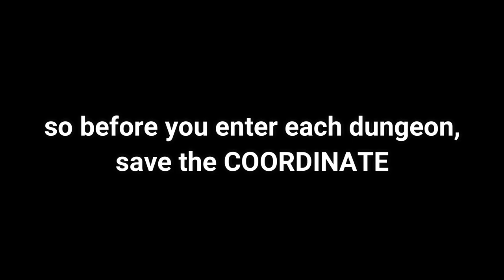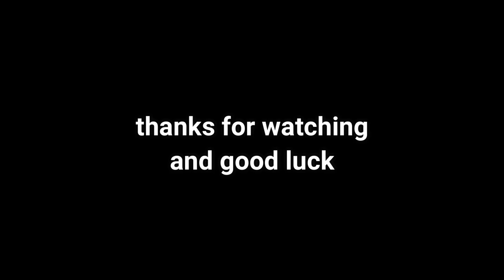Trial Of Time TELEPORT TRICK for faster record - The Legend Of Neverland